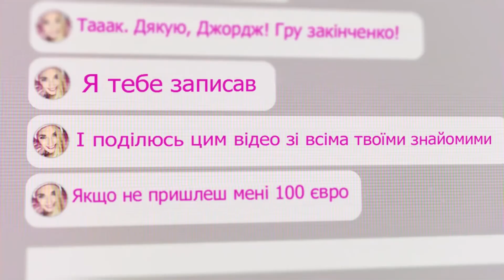Stop Sexting - соціальна реклама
З метою профілактики і захисту дітей від шантажу у цифровому просторі, сексуального насильства та експлуатації - відеоролик Stop Sexting